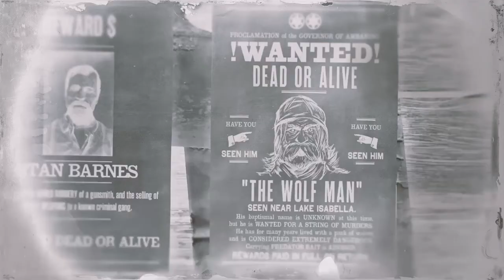Red dead redemption 2 online - doing legendary bounty (the wolf man) -